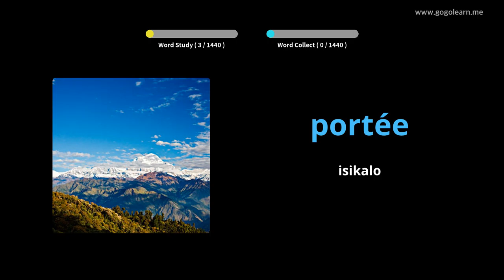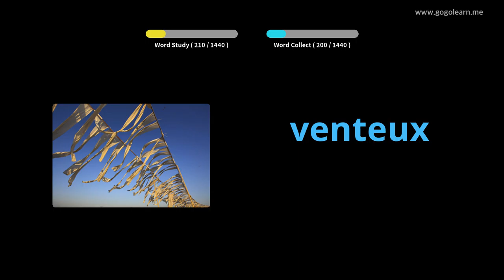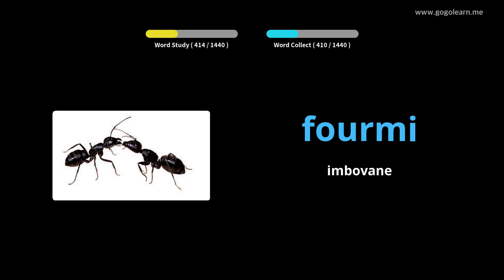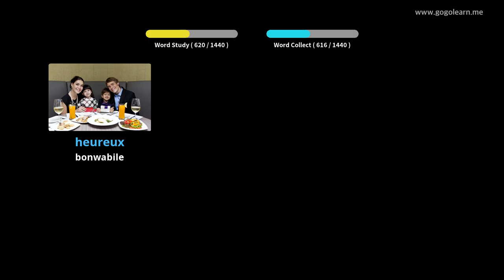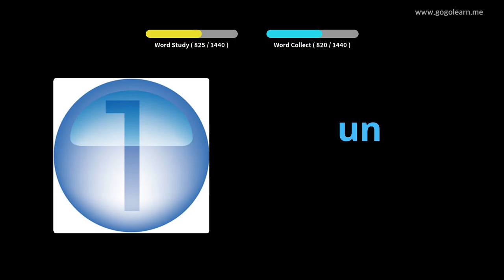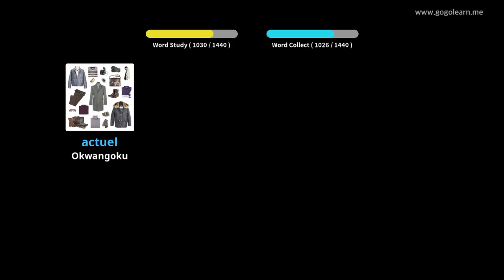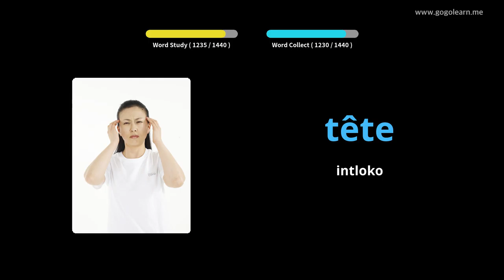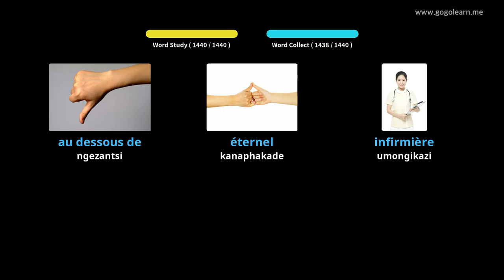Isigama segama |Golearn